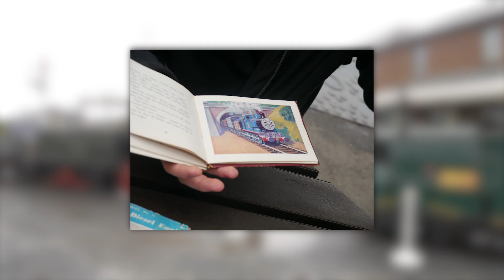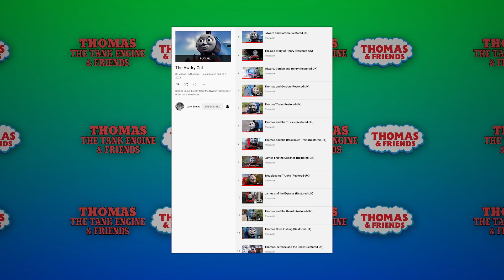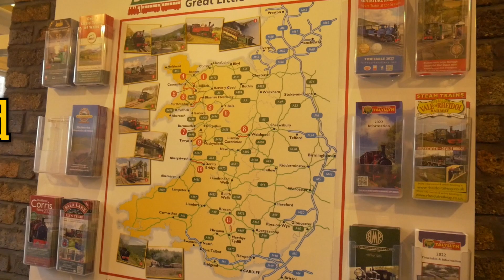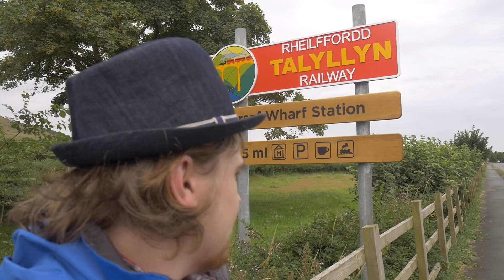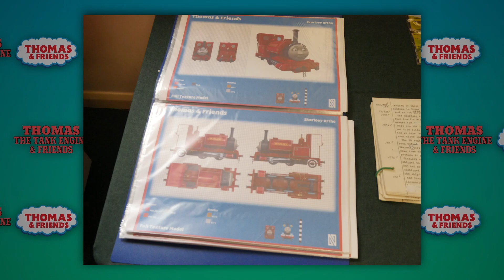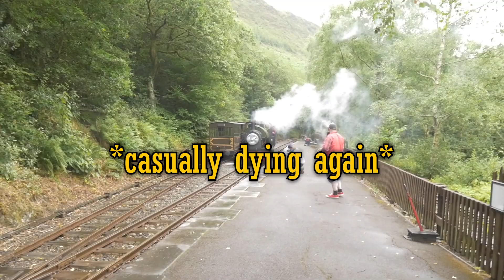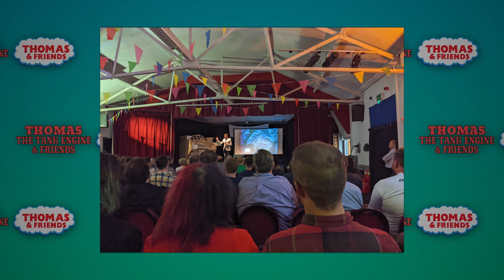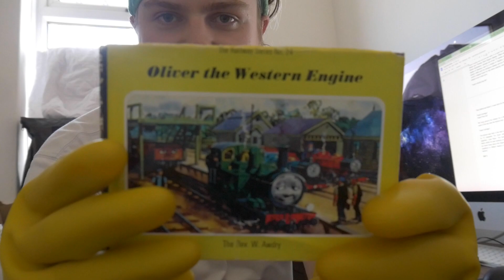The Awdry Extravaganza 2 Weekend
Towards the end of July, my friends and I ventured out to the Talyllyn Railway in Wales for the Awdry Extravaganza 2. It was a fantastic event and we had the time of our lives surrounded by so many fans celebrating Thomas and Friends. I've put together a short vlog showing everything we did at this event and the memories I will surely hold onto for a long time. Hope you enjoy!

Chapters:
0:00 Intro
1:17 Day 1
6:48 Day 2
17:51 Day 3 & Conclusion

Thomas & Friends is owned by Mattel © HIT ENTERTAINMENT ©